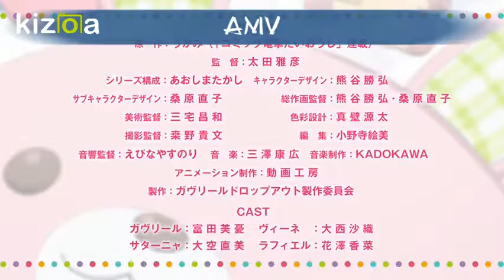Gabriel DropOut (-Trailer-)